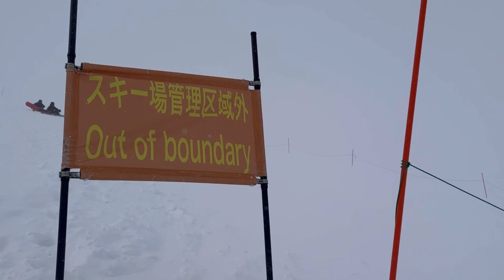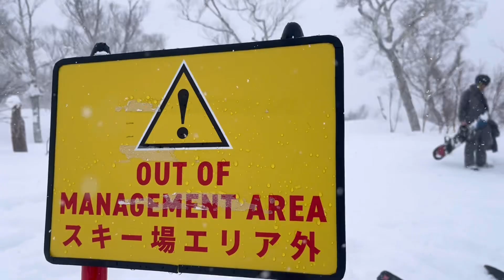POWDAY Surfing Niseko Hanazono 2023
Through the sidecountry gates of Niseko I surfed my first Japowder and it truly did not disappoint. The gang and I went back for more and more and more! Niseko is one of the more ritzier resorts in Hokkaido catering to a more Western lifestyle. The Airbnb we stayed at proved this to be true.